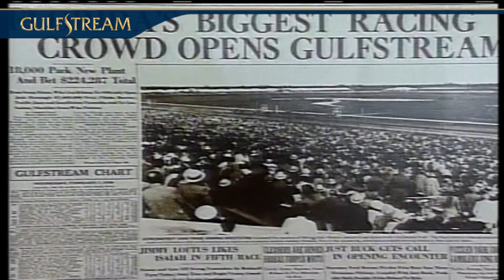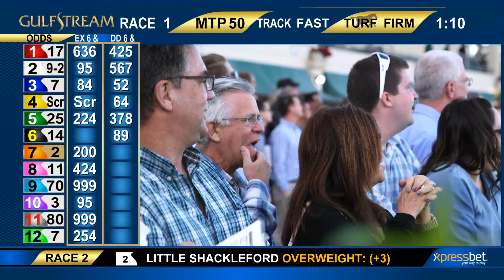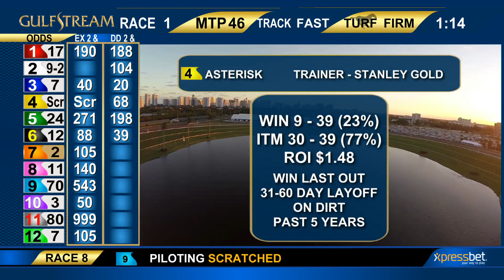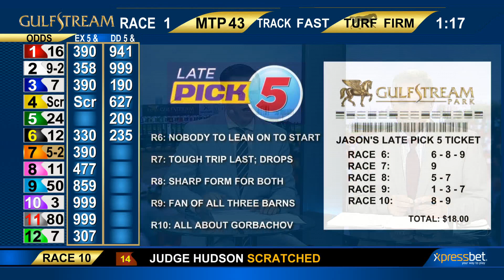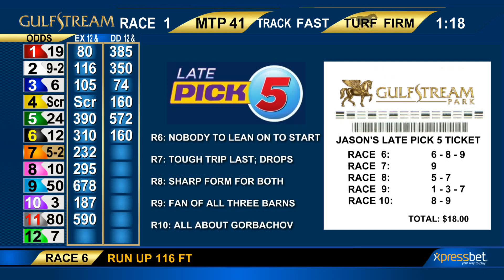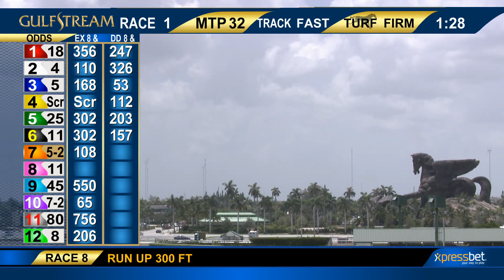Gulfstream Park: August 10, 2018 Handicapping Show